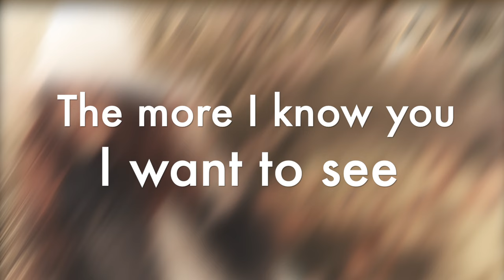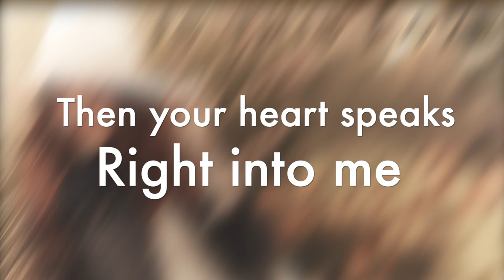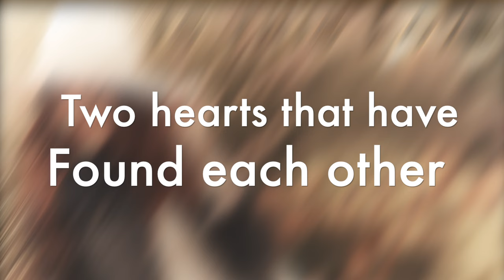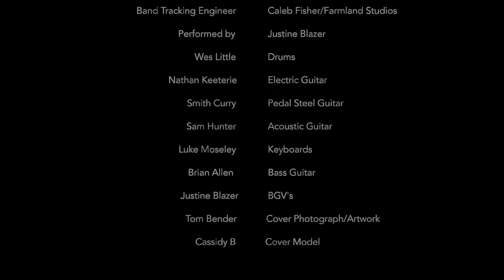Tom Bender - "Is This Love" (Official Lyric Video) feat. Justine Blazer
Love is a reality investment but we sometimes try to live in a fantasy world.

Lyrics:
The more I see you
Or just a show

The more I know you
I want to see
Are your feelings
The same for me

Is this love or a fantasy
Is this the story I tell myself
So I can believe
Are we meant to be

When I look
Deep in your eyes
I see the feelings
You're trying to hide

Words reflect
What the truth sees
Then your heart speaks
Right into me

Maybe this is our destined reality
Two hearts that have found
Each other but living
Different dreams

Is this love or just a fantasy

Special Thanks to Justine Blazer - Ten7Teen Studios and the amazingly talented musicians and engineers that brought this song to life! ~ Tom Bender

Smith Curry - Pedal Steel Guitar
Sam Hunter - Acoustic Guitar
Luke Moseley - Keyboards
Brian Allen - Bass Guitar
Justine Blazer - BGV's
Cassidy B - Cover Model
Tom Bender - Cover Photograph/Design